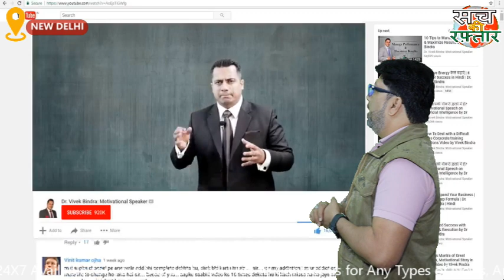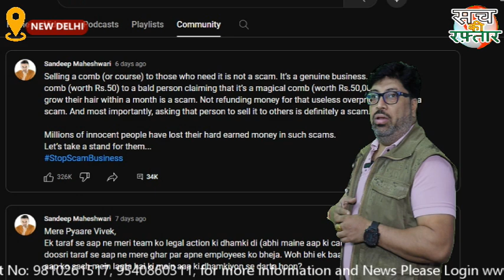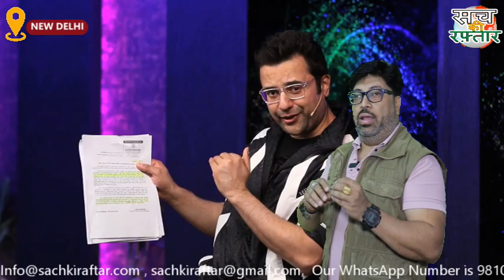Sandeep ने शुरू किया StopVivkeBindra, विवेक ने लगाया मुँह पर ताला | Bada Business | MLM | SKR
Sandeep ने शुरू किया StopVivkeBindra, विवेक ने लगाया मुँह पर ताला | Bada Business | MLM |Sach Ki Raftar
यूट्यूबर और मोटिवेशनल स्पीकर संदीप महेश्वरी फिलहाल काफी चर्चा में हैं। उन्होंने अपने एक वीडियो को पोस्ट कर बड़े घोटाले का पर्दाफाश करने का दावा किया। इसके बाद लोगों को झटका लगा जब यूट्यूब कम्युनिटी पर पोस्ट डाल उन्होंने इस बात की जानकारी दी कि उन पर वीडियो को हटाने का दबाव डाला जा रहा है और उन्हें धमकाने के लिए कुछ लोग उनके घर भी आए थे।।वहीं अब विवेक बिंद्रा यूट्यूब कम्युनिटी पर पोस्ट कर सीधा संदीप महेश्वरी को चुनौती देते हुए नजर आए। अब यह बात समझ में आ रही है कि संदीप महेश्वरी जिस यूट्यूबर की बात कर रहे थे वह कोई और नहीं बल्कि विवेक बिंद्रा हैं। आइए जानते हैं आखिर क्या है पूरा माजरा जिस पर हो रही है बहस।
बता दें कि संदीप महेश्वरी एक वीडियो में दो लड़कों से बातचीत करते हुए दिखाई देते हैं जो एक यूट्यूबर से बिजनेस सीखने के लिए कोर्स खरीदे थे। इसके लिए उन्होंने 50000 और 35000 का भुगतान भी किया था। दोनों का कहना है कि इससे कोई फायदा नहीं हुआ। इस दौरान एक लड़के ने कहा कि बिजनेसमैन की जगह सेल्समैन बनाया जा रहा है। कोर्स 1 लाख से लेकर 10 लाख तक में बिक रहे हैं और स्टूडेंट को खरीदने के लिए मजबूर किया जा रहा है।
इसके बाद विवेद बिंद्रा यूट्यूब कम्युनिटी पर पोस्ट कर सीधा संदीप माहेश्वरी को चुनौती देते हैं. तब लोगों को पता चलता है कि वीडियो में जिस बड़े यूट्यूबर की बात हो रही है,  वो विवेक बिंद्रा हैं.
विवेक बिंद्रा मोटिवेशनल स्पीकर और बड़ा बिजनेस प्राइवेट लिमिटेड के सीईओ और संस्थापक हैं. उनके और संदीप माहेश्वरी के बीच जुबानी जंग अब तक नहीं थमी है. अब संदीप माहेश्वरी ने यूट्यूब कम्युनिटी पर पोस्ट कर विवेक बिंद्रा की तीन गलतियां गिना दी हैं.
Now Sandeep Maheshwari Will not leave Vivek Bindra
YouTuber and motivational speaker Sandeep Maheshwari is currently in the news. By posting one of his videos he claimed to have exposed a big scam. After this, people were shocked when he posted on YouTube community and informed that he was being pressurized to remove the video and some people had also come to his house to threaten him. Now Vivek Bindra YouTube Community. By posting this, Sandeep was seen directly challenging Maheshwari. Now it is understood that the YouTuber Sandeep Maheshwari was talking about is none other than Vivek Bindra. Let us know what is the whole matter on which the debate is taking place.
Let us tell you that Sandeep Maheshwari is seen in a video talking to two boys who had bought a course from a YouTuber to learn business. For this he also paid Rs 50000 and Rs 35000. Both say that there was no benefit from this. During this, a boy said that instead of a businessman, he was being made a salesman. Courses are being sold for Rs 1 lakh to Rs 10 lakh and students are being forced to buy them.
After this, Vived Bindra directly challenges Sandeep Maheshwari by posting on YouTube community. Then people come to know that the big YouTuber being talked about in the video is Vivek Bindra.
Vivek Bindra is a motivational speaker and CEO and founder of Bada Business Pvt. Ltd. The war of words between him and Sandeep Maheshwari has not stopped yet. Now Sandeep Maheshwari has posted on YouTube community and listed three mistakes of Vivek Bindra.